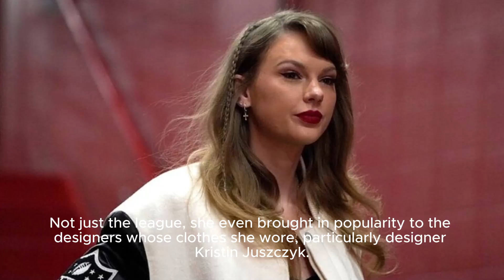"What, Taylor Swift Homemade Pop Tarts?"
Head coach Andy Reid revealed in an interview at the NFL Scouting Combine that Taylor Swift baked homemade pop-tart